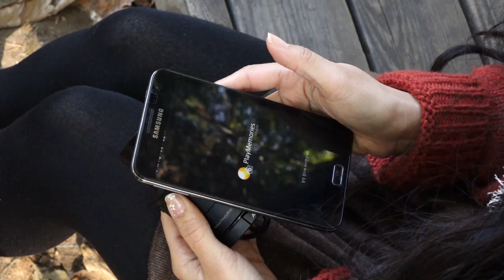sony QX100 NFC 파일 전송